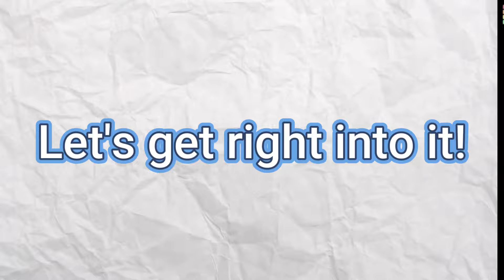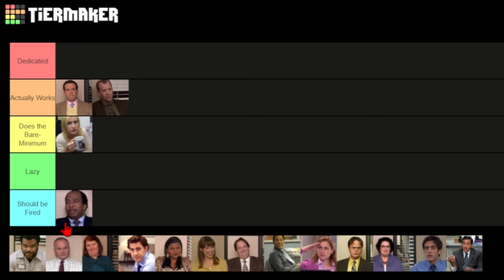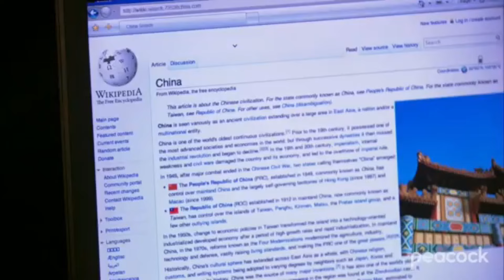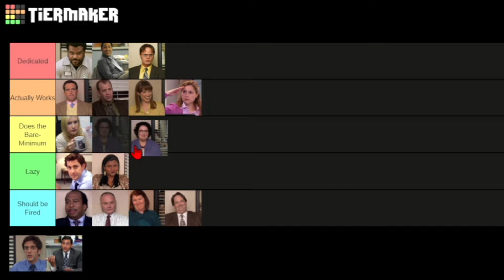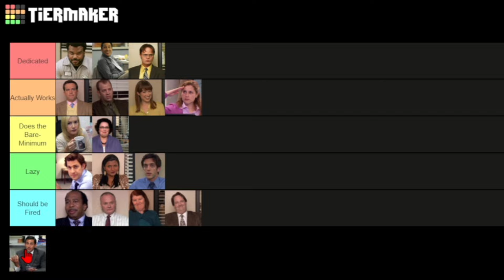Ranking Every Employee From The Office!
Correction: Angela hiring a hitman on Oscar would be considered a fireable offense...